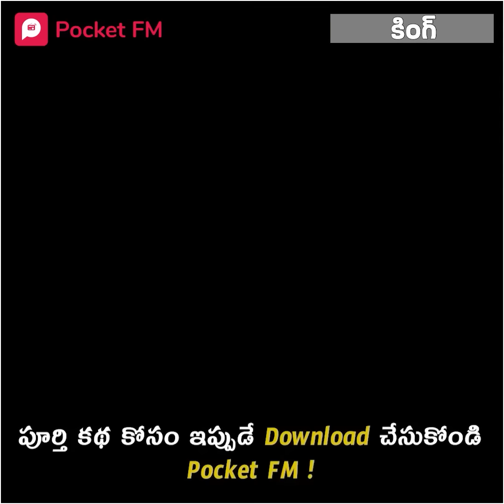Insta Empire | KING | కింగ్ | Promo | Pocket FM | Drama | OCS Phool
భార్యను మరీ ఇంతలా ప్రేమిస్తారా?